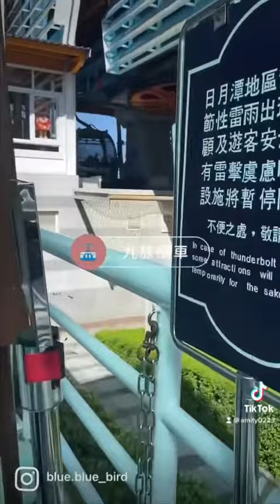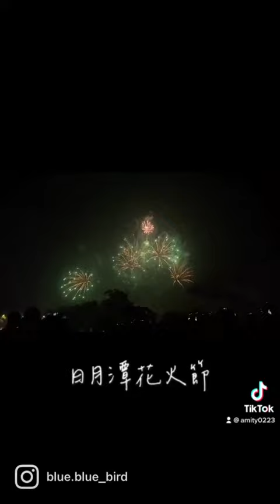🌞南投part I _日月潭X九族文化村🌛｜小樂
第一次去九族文化村
和可可愛愛們一起去坐纜車
感謝同事陪我一起瘋 玩雲霄飛車不孤單
還有萌萌的小髮飾~

意外的是假日旅客沒有到很多
倒是晚上看花火節的倒人不少
花火結束後晚上開喝 結果太累了忘記拍拉xd